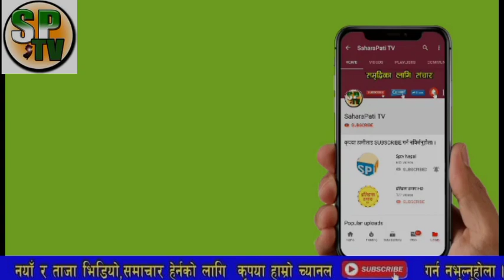बिहान बिहानै बाहिरीयो प्रधानमन्त्रीको यति ठूलो कर्तुत अदालतलाई यसरी धम्की दिएको खुलासा,सर्बोच्च,,